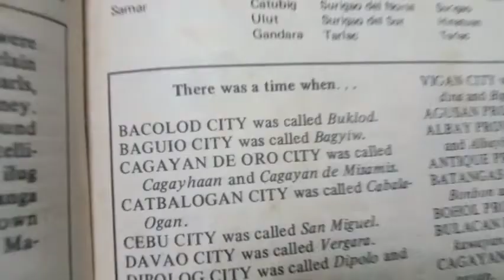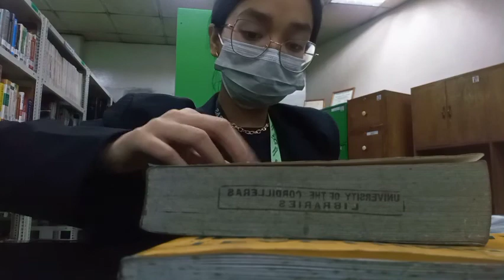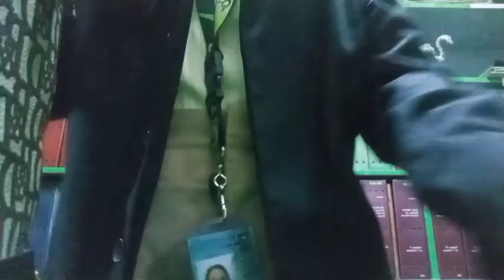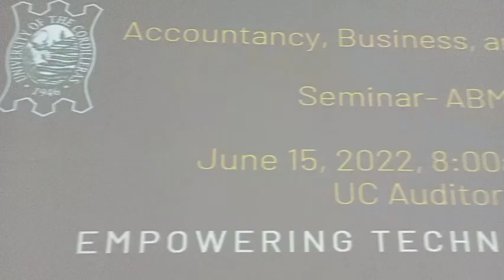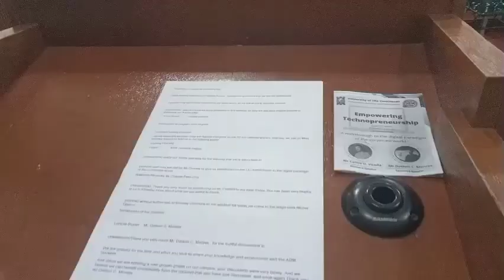University Vlog | Completing the 40 hours On The Job Training, First time being an Emcee!!! 🌿💚